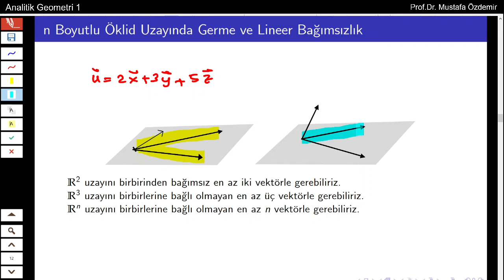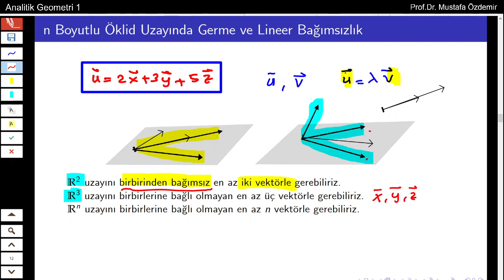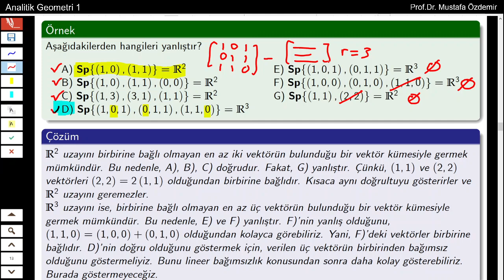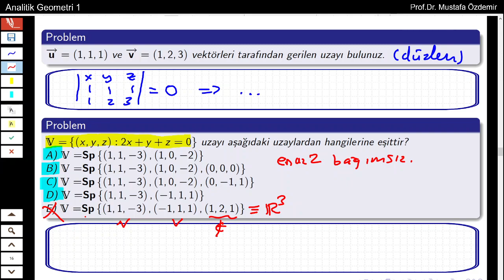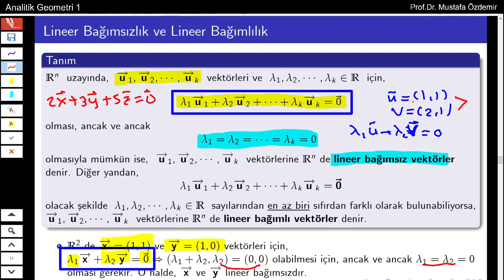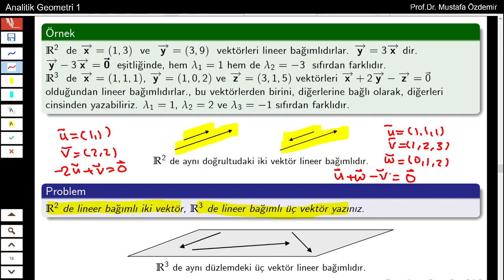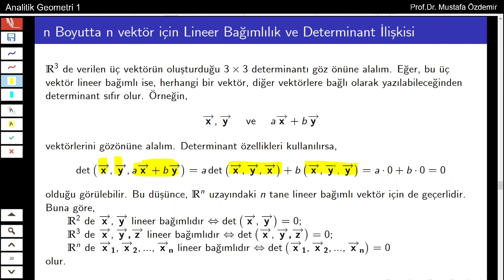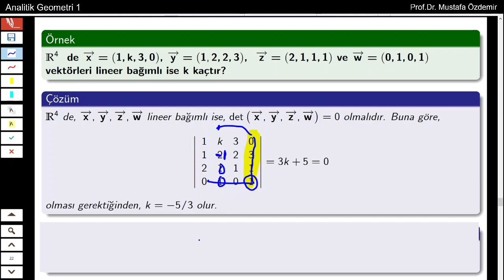AG025 Analitik Geometri Lineer Bağımsızlık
Pandemi Dönemi 2021 ders videolarıdır. Videoların yeni çekimleri için takip ediniz.